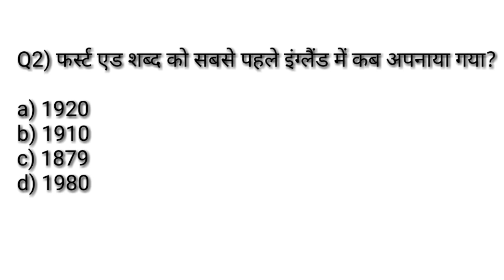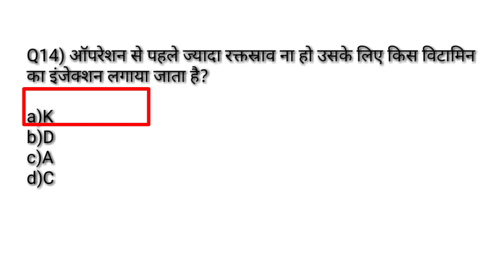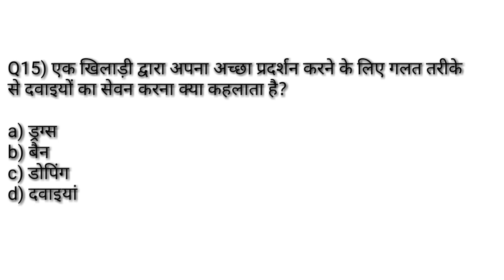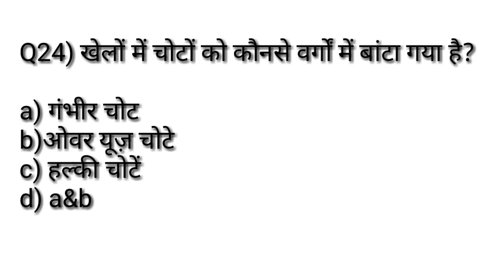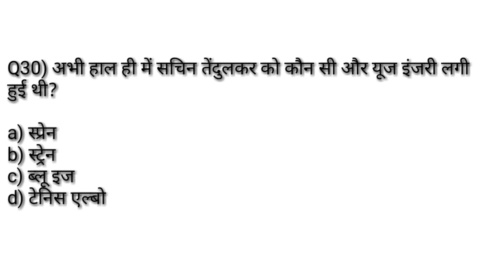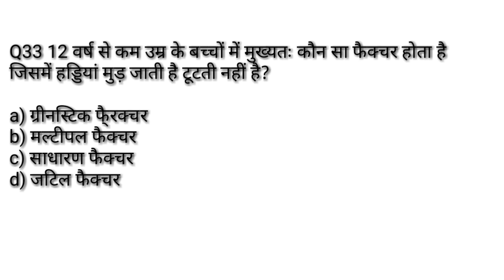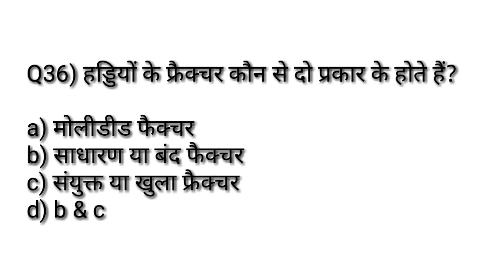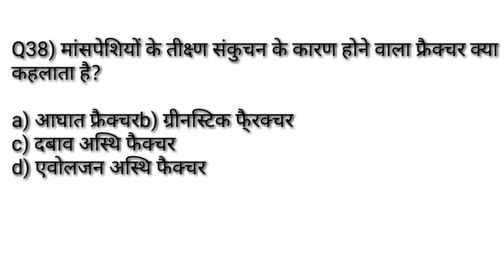Sports Medicine Imp MCQ/खेल चिकित्सा/Physical Education Chepter Wise MCQ/TGTPGTLTKVSNVSPTIUGCNET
Hi